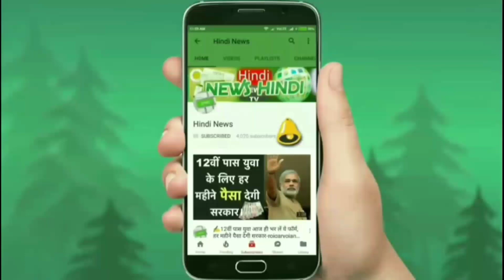लॉन्च हुई देश की सबसे सस्ती 7 सीटर SUV कार !! KIA SELTOS !! क़ीमत जानकर ख़ुश होंगे आप...👌